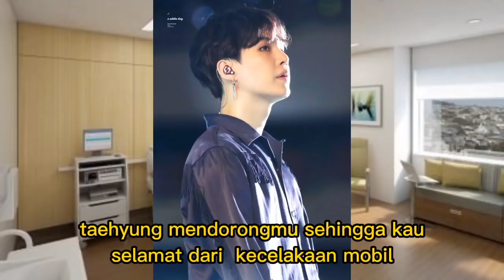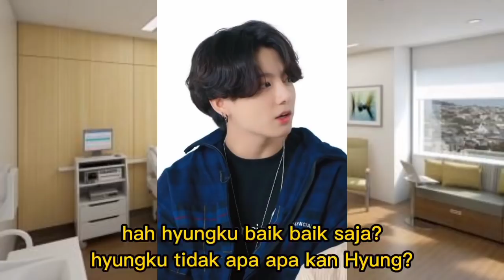PART 24 DRAMA BTS "WHY ME" | LUCU, KUKI MALU MALU KUCING 😂🤣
HAPPY WATCHING YEOROBUN 💜😘

 ohiya jangan lupa jg follow IG mimin @Dianakby_

-istrinyataehyung